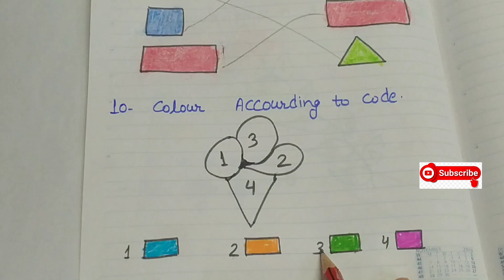Best Maths worksheet for Nursery kids|Nursery Maths syllabus#Nursery Maths worksheet|DIY worksheets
About English worksheet
Hello friends
welcome to our English worksheet channel.
in this video we will provide nursery maths worksheet to teach your kids in interesting way.
keep your kids busy with these simple worksheet and make them learn in fun way.
here we will provide many worksheet like this state turned.